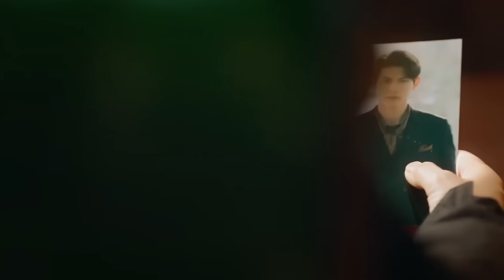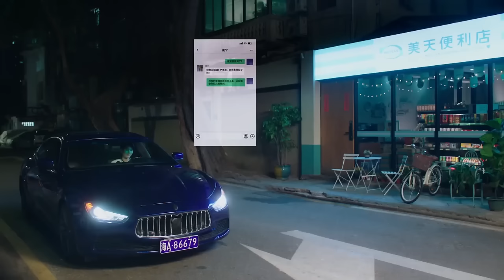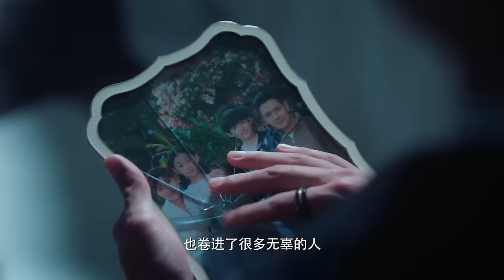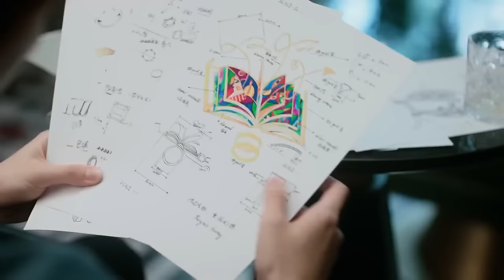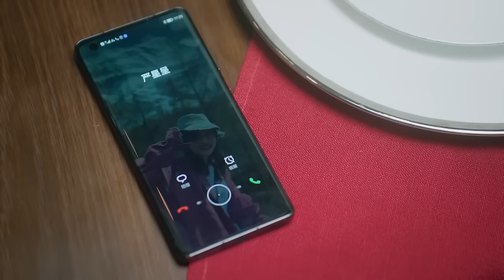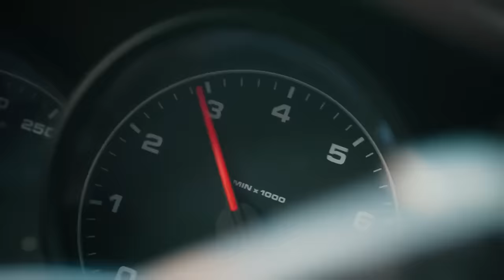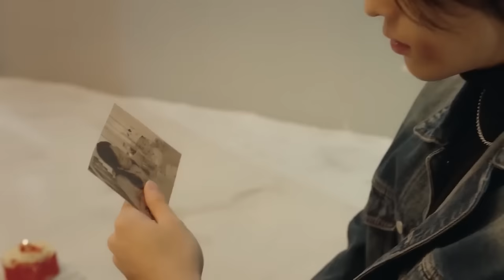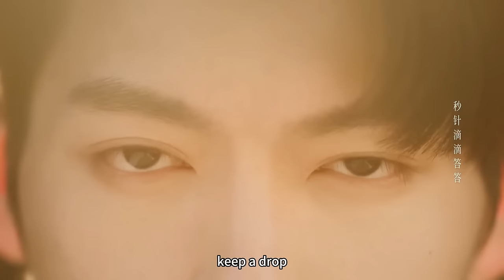【Full Movie】丈夫和小三結婚，誰料妻子大鬧婚禮，一個吻帶走了丈夫❤ ChineseDrama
剧名（Drama Name):【❤对我而言危险的他 | MyLethalMan】李墨之、樊治欣、李奕臻

丈夫和小三結婚，誰料妻子大鬧婚禮，一個吻帶走了丈夫❤ChineseDrama​